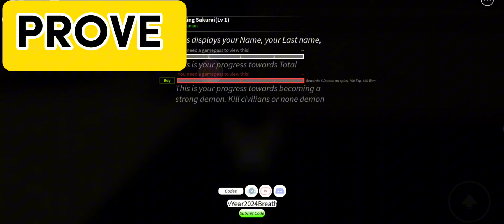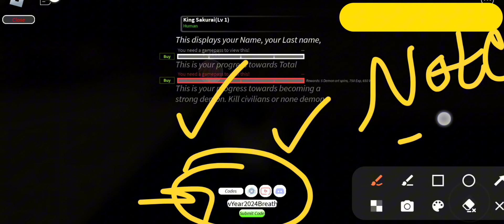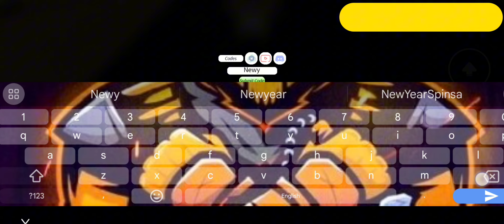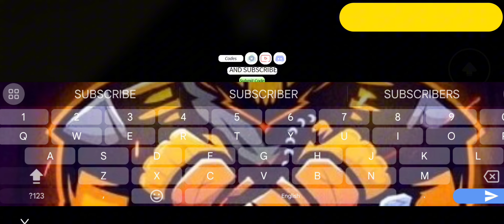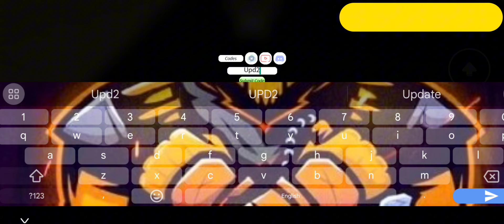💪Valentine Upd!⚠️ALL WORKING CODES FOR PROJECT SLAYERS IN 2024- PROJECT SLAYERS CODES 2024 [ROBLOX]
How to redeem codes in Project Slavers..?
1) To redeem codes in Roblox Project Slayers
2) you will just need to follow these steps:
3) Enter into the play mode of Project Slayers
4) Hit the 'M' key on your keyboard to open up the Menu